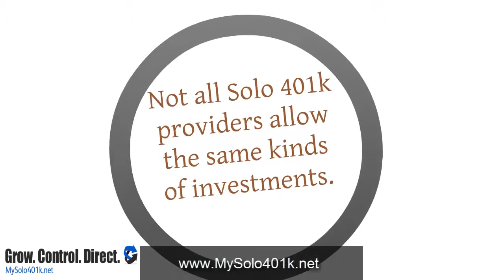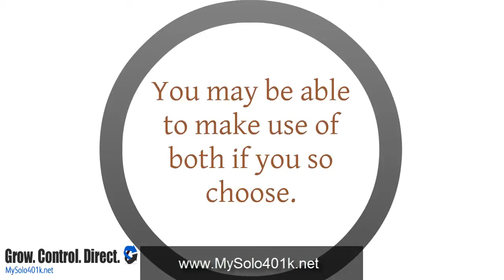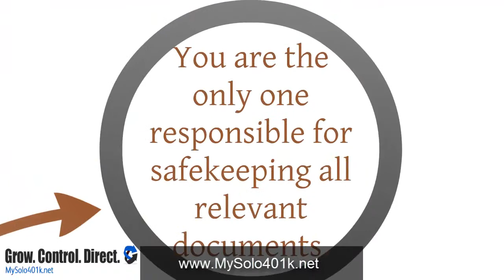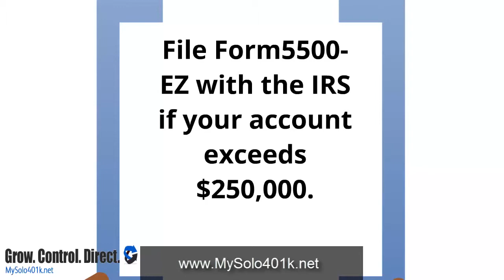Solo 401k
Solo 401k Explained and allows for self-direction and self management.